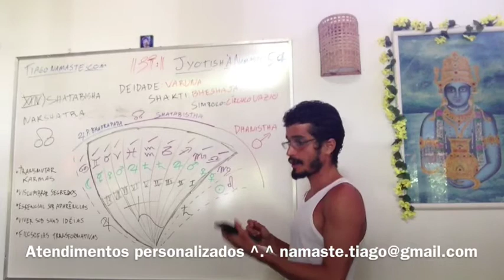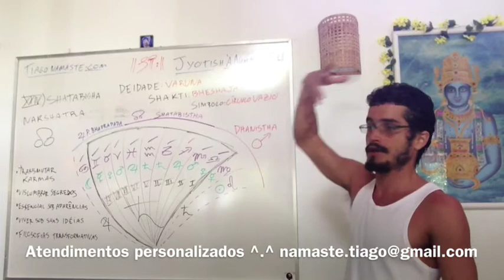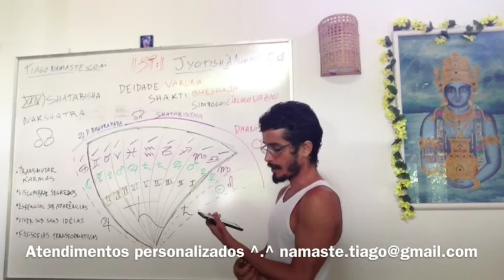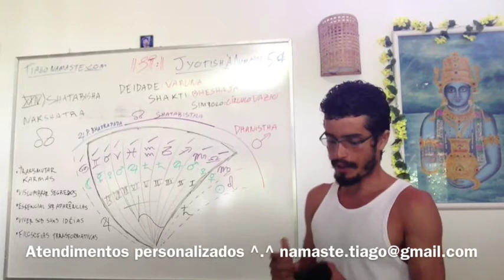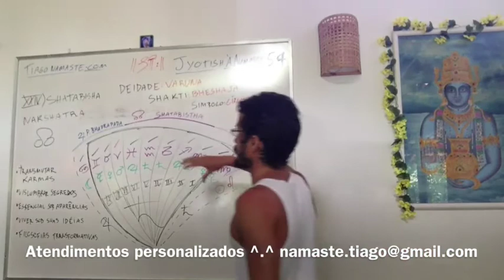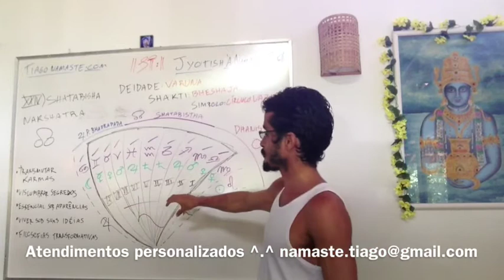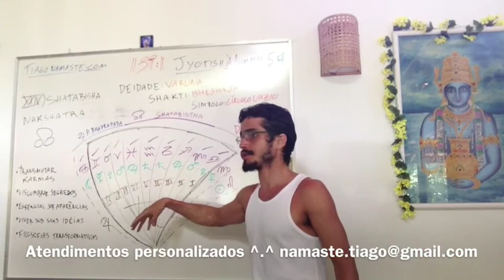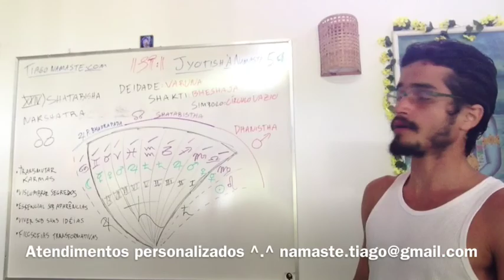Jyotish à Namaste 54: Shatabisha Nakshatra XXIV, Navamsha 93 - 96 (signo de Aquario)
Lista Prepare-se pra sessão de Jyotish (Caso queira abrir seu mapa via sessão online). Mais informações a seguir

Shatabisha (Rahu) - dharma : divino atuando no sentido de dissolver a noção de separatividade

Kumbha 6º40’ - 20º

Mitológico: Varuna, deidade dos karmas penosos e das leis cósmicas

Shakti: "bheshaja shakti”, a capacidade de curar (a espiritualidade)

Símbolo: círculo vazio

Pessoas com grande capacidade de transformar karmas penosos em aprendizados espirituais
Extremamente confortáveis com aquilo que é escondido, que não é revelado, xamãs ...
Habilidade de trazer consciência sobre a essência por detrás das aparências
Facilidade de viver dentro de seu próprio mundo, coberto por suas idéias
Tendem a levar filosofias e pensamentos ao clímax transformativo

O primeiro pada cai sobre o Navamsa de Sagitário, que é governado por Júpiter. Os nativos são cordatos, otimistas e filantrópicos com a chance de se deixar levar facilmente. Eles podem loucamente abraçar uma causa e persegui-la. (Astronautas, Zen Praticantes, Ayahuasqueiros)

O segundo pada cai sobre o Navamsa de Capricórnio, que é governado por Saturno. É mais prático e organizado, o que afeta as atividades materiais, embora possa haver muita ambição. (Operadores de Raio X, Produtores de plástico, Farmacêuticos, Prostitutas)

O terceiro pada cai sobre o Navansa Aquarius que é governado por Saturno. Os nativos aqui são futuristas, filosóficos e visionários, embora possam ficar muito excêntricos e violentos. Planetas são bons no aspecto material sendo um vargottama pada. (Julio Vernes..., Produtores de Alcool, Industria da Moda, Traficantes)

O quarto pada cai sobre o Navamsa de Peixes, que é governado por Júpiter. É alucinatório e expansivo, proporcionando compaixão e cura. Planetas aflitos podem tornar a pessoa muito ambígua. Os nativos podem muitas vezes ficar viciado em intoxicação. Profissões que exigem imaginação como cinema e publicidade são boas. (Viajantes Aquáticos, Quimioterapia, Indústrias de Entreterimento emotivo, Autismo)